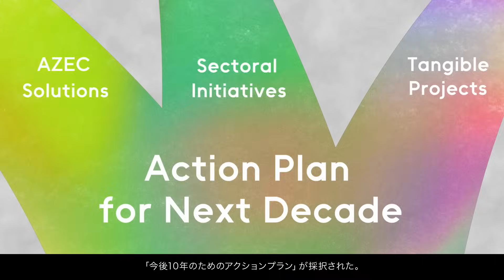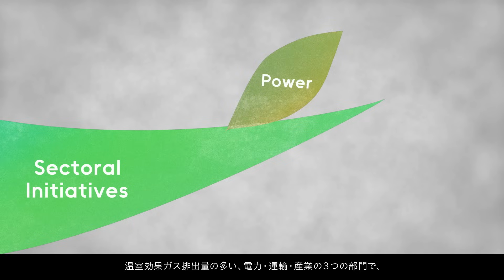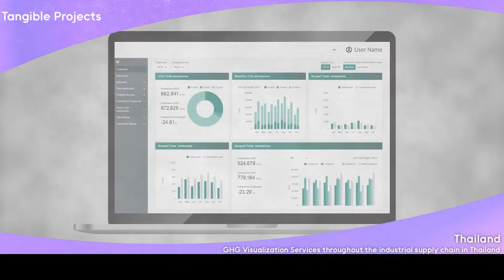アジア・ゼロエミッション共同体（AZEC）総論編―AZEC: Empowering Action to Zero―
「アジア・ゼロエミッション共同体（ AZEC ）」は、オーストラリア、ブルネイ、カンボジア、インドネシア、日本、ラオス、マレーシア、フィリピン、シンガポール、タイ、ベトナムの11カ国が参加し、域内のカーボンニュートラル／ネット・ゼロ排出に向けた協力のための枠組み。
2024年10月に開催されたAZEC首脳会合では、「AZECソリューション」、「セクター別イニシアティブ」、「具体的なプロジェクトの推進」 の３つの柱からなる「今後10 年のためのアクションプラン」が採択。
政府だけでなく民間企業も巻き込み、官民が連携して、現在、350件以上のプロジェクトが進行中。

担当課室：資源エネルギー庁国際課